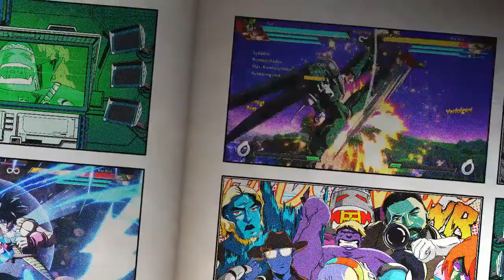DBFZ Cell,Bardock and Ssj Vegeta tag in Synergy combos